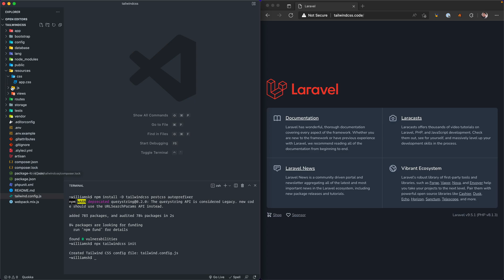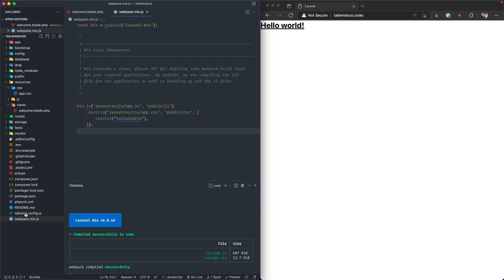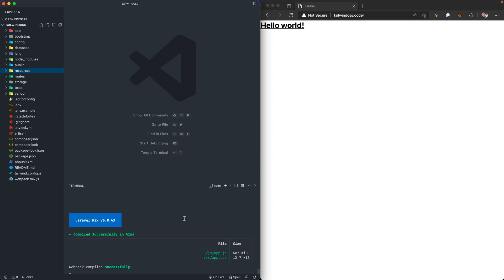Install Tailwind in Laravel - The Lightweight Alternative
📃 This lesson is a how-to install tailwind css tutorial using laravel 9. You learn how to use the tailwind 3 setup in the php laravel framework from a new installation.

In this tailwind 3 tutorial, there is an in-depth explanation of a tailwindcss laravel setup using npm. Installing tailwind npm and configuring the settings in laravel 9.

This is a foundational laravel for beginner and tailwind tutorial to help learn tailwind css and use tailwind laravel, tailwind cli, for future code and development learning with laravel tailwind css.

🔑 Chapter Content  🔑

0:00  Intro
0:07  Install with npm
0:33  Check .json file
0:44  Update webpack
0:54  Config tailwindcss
1:36  add Directives
2:00  add css links
2:45  Build and watch
3:15  Validate Install
4:00  Closing Remarks

💎 RELATED 💎

Not familiar with using tailwindcss?

Check out our create with tailwind css playlist It will help you build a solid foundation when using tailwindcss and css framework-related topics. If you need to up your Tailwind knowledge while getting inside tips then our let's create with tailwindcss series will help you get caught up.

⏰ RELEASE SCHEDULE ⏰

 📼 New lessons bi-weekly!
 📺  Monthly Series
 📆 Release Days -  Mondays and Wednesdays

Do you have any questions, tips, or ideas about this laravel 9 tutorial and tailwindcss?
Let us know if you learned something new about this laravel tutorial for beginners in the comments section below!

🔥 ABOUT US 🔥

williamsk is an educational platform about coding, digital development, and creativity. This channel is dedicated to helping you learn by providing instructional content for beginners, developers— and enthusiasts.

You will find intuitive, manageable learning content that will help you gain knowledge and understanding of development-related concepts and digital creative techniques.

We hope to get you inspired by accomplishing meaningful real-world tasks. It's time to learn something new.

🎵 MUSIC CREDIT 🎵

Intro:  Oh My - Patrick Patrikios
Outro: Chef Brian - LATASHA